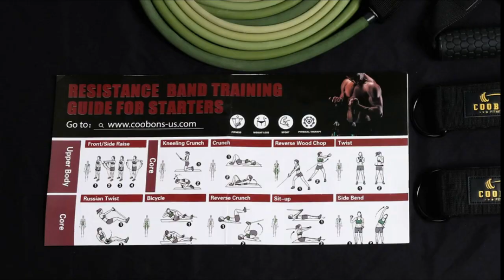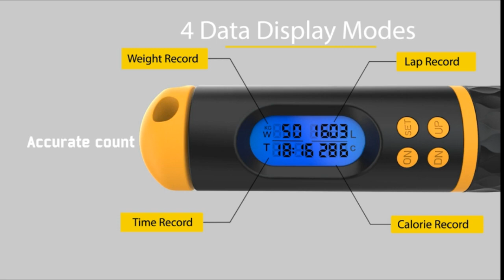15 WEIGHT LOSS IDEAS ( LINKS IN THE DESCRIPTION)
DAIKA Speed Jump Rope with Digital and Calorie Counter
Crossrope Get Lean - Weighted Jump Rope Set
Fat Burning Weighted Hula Hoop for Adults
8pcs Work Out Bow Home Gym Resistance Bands
Heavy Bungee Resistance Band Set Gravity Yoga Bungee Cord Resistance Belt Set
New & Improved AQUA 6 Piece Fitness Set for Water Aerobics
BRRRN Slide Board
Large Yoga Mat 8'x6'x8mm Extra Thick
IPOW 22-440lbs Adjustable Resistance Hydraulic Power Twister Arm Exerciser
GOBEES Weighted Fitness Hoop for Adults
Core System Portable Home Gym
MAXPRO Smart Cable Gym All-in-One Machine
Portable Home Gym Workout Equipment
Resistance Bands Set
Bowflex 560 Dumbbell
Bowflex 1090 Adjustable Dumbbell
Steel Adjustable Dumbbell Set
5 Resistance Bands Set

Azure Standard Bulk Groceries and enter my personal share code: CorrieDuvall1